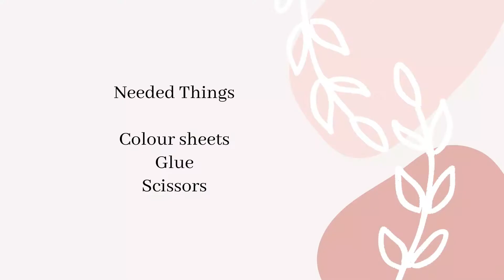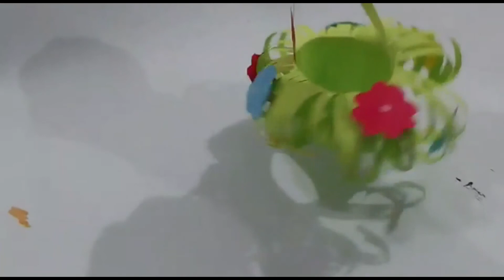Paper Basket 🧺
Hi Friends ! Check this Paper Basket . It is easy to make .